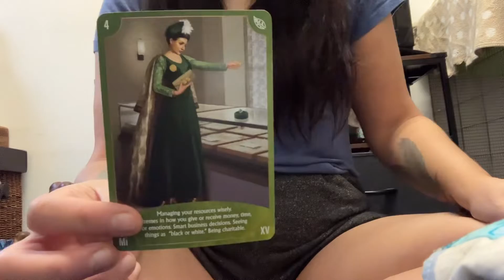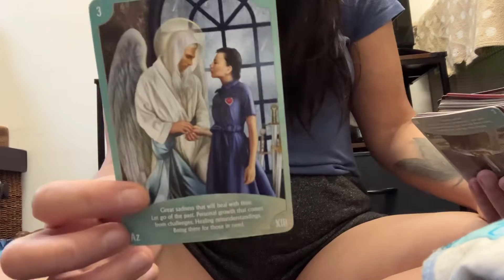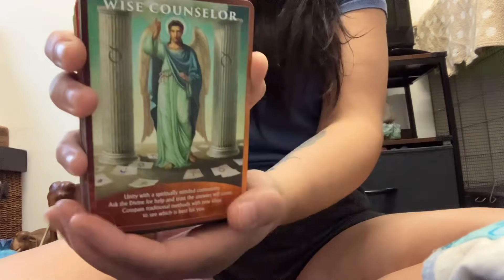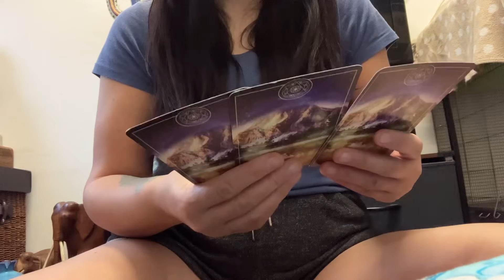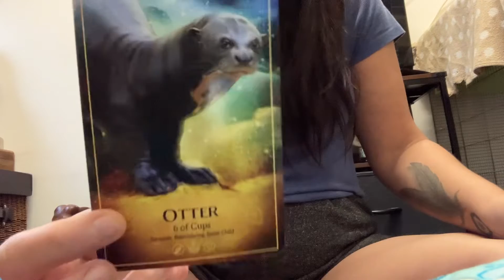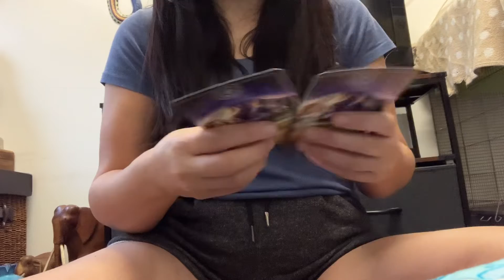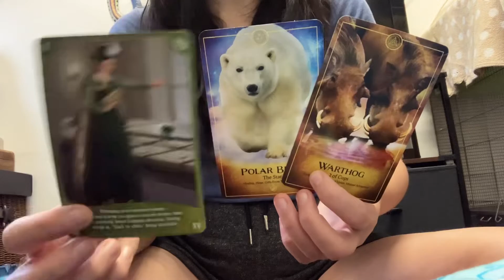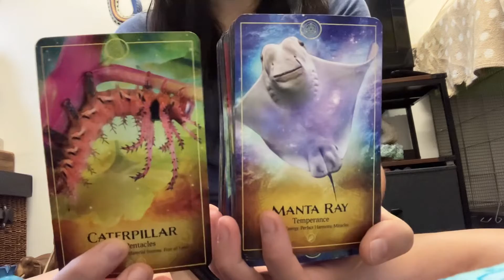Reading for today